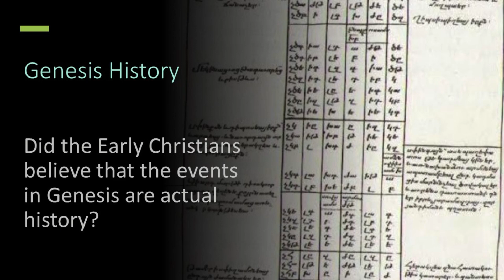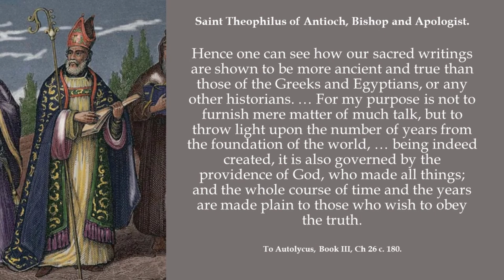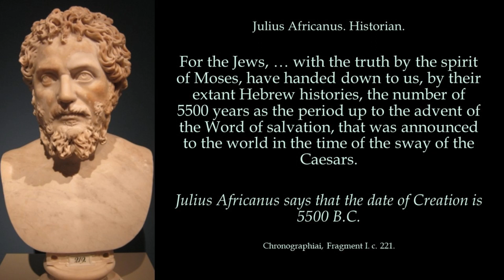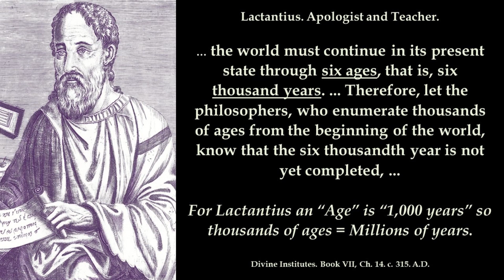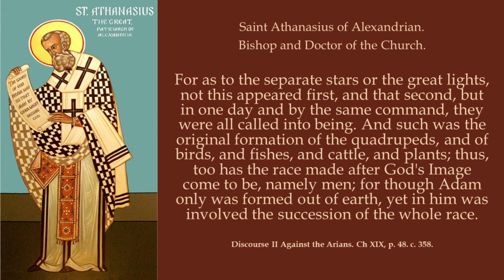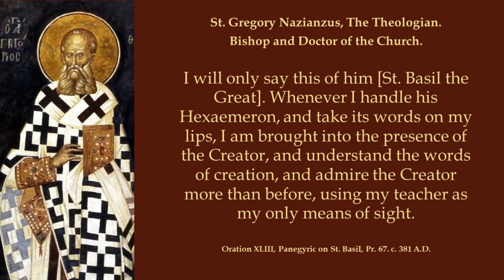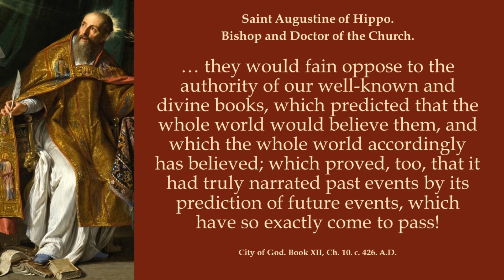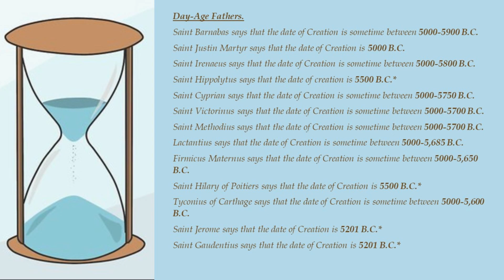Genesis and the Church Fathers. Early Christian Beliefs and Quotes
What the Early Christians Believed about the Book of Genesis. 29 Early Christians quoted. All before AD 461. Genesis 5 & 11. The length of the six days of Creation in Genesis 1-3. Various chronologies presented. Many dates of creation. The Day of The Lord as 1,000 years discussed.

For a Word document with the text of the quotes in the video, email request to;

Quotes:
1) Saint Barnabas, Bishop, Martyr, and companion to the Apostles. Epistle of Barnabas, Ch 15. c. 90. A.D.
2) Saint Justin. Martyr and Apologist. First Apology. Ch. 31. c. 150 A.D.
Saint Justin. Martyr and Apologist. Hortatory Address to the Greeks. Ch. 33. c. 160 A.D.
Saint Justin. Martyr and Apologist. Dialogue with Trypho. Ch. 81. c. 160.
3) Saint Theophilus of Antioch. Bishop and Apologist. To Autolycus, Book II Ch 15 c. 180.
Saint Theophilus of Antioch. Bishop and Apologist. To Autolycus, Book III, Ch 26 c. 180.
Saint Theophilus of Antioch. Bishop and Apologist. To Autolycus, Book III, Ch 28 c. 180.
4) Saint Irenaeus of Lyon, Bishop, Martyr. Against Heresies. Book V, Ch. 23. c. 180. A.D.
Saint Irenaeus of Lyon, Bishop, Martyr. Against Heresies. Book V, Ch. 28, c. 180. A.D.
5) Saint Clement of Alexandria. Stromata, Book I, Ch. 21. c. 195.
Saint Clement of Alexandria. Stromata, Book I, Ch. 21. c. 195.
6) Saint Hippolytus of Rome, Martyr. Fragment On Daniel. Pr. 4. c. 200. A.D.
7) Julius Africanus. Historian. Chronography, Fragment I. c. 221 A.D.
8) Origen of Alexandria, De Principiis. Book III, ch. 5 paragraphs 1-3. c. 225.
Origen of Alexandria. Against Celsus, Book I, Ch. 19. c. 248.
9) Saint Cyprian of Carthage, Bishop and Martyr. Treatise XI, Ch. 11. c. 252.
10) Saint Victorinus of Pettau, Bishop and Martyr. On The Creation of The World. c. 280.
Saint Victorinus of Pettau, Bishop and Martyr. On The Creation of The World. c. 280.
11) Saint Methodius of Olympus. Bishop and Martyr. The Banquet of The Ten Virgins, Discourse III, Ch. 2. c. 290. A.D.
Saint Methodius of Olympus. Bishop and Martyr. Banquet of the Ten Virgins, Book IX, Ch. 1. c. 290.
12) Saint Peter of Alexandria. Bishop and Martyr. Fragment VI, Of the Soul and Body. c. 306.
13) Lactantius. Apologist and Author. Divine Institutes. Book VII, Ch. 14. c. 315.
Lactantius, Chirstian Apologist. Divine Institutes. Book VII, Ch. 14. c. 315. A.D.
14) Eusebius of Caesarea, Bishop and Historian. Chronicle, Ch. 1. c. 320 A.D.
Eusebius of Caesarea, Bishop and Historian. Chronicle, Ch. 30. c. 320 A.D.
Eusebius of Caesarea, Bishop and Historian. Chronicle, Ch. 35. c. 320 A.D.
Eusebius of Caesarea, Bishop and Historian. Chronicle, Ch. 42. c. 320 A.D.
15) Firmicus Maternus. Writer. The Error of the Pagan Religions. Ch 25.3. c. 346
16) Saint Hilary of Poitiers. Bishop and Doctor of the Church. Commentary on Matt.17:1-2. c. A.D. 355.
Saint Hilary of Poitiers. Bishop and Doctor of the Church. Commentary on Matt. 20:6. c. A.D. 355.
17) Saint Athanasius of Alexandrian. Bishop and Doctor of the Church. Discourse II Against the Arians. Ch XIX, p. 48. c. 358.
18) Saint Basil the Great. Bishop and Doctor of the Church. Hexameron, Homily II, Ch. 8. c. 368.
St. Basil the Great, Bishop and Doctor of the Church. Hexameron, Homily VI, Ch. 2. c. 368.
St. Basil the Great, Bishop and Doctor of the Church. Hexameron, Homily IX, Ch. 1. c. 368.
19) Saint Ephraim the Syrian, Theologian. Commentary on the Genesis. Section I, Par. 1. c. 370.
Saint Ephraim the Syrian, Theologian. Commentary on the Genesis. Section I, Par. 8. c. 370.
20) Saint Epiphanius of Salamis. Bishop. Panarion. Book I. Sec. 1, 1.7-8. c. 375.
Saint Epiphanius of Salamis. Bishop. Panarion. Book I. Sec. 4, 1.3. c. 375.
21) St. Gregory Nazianzus, The Thelogian. Bishop and Doctor of the Church. Oration XLIII, Panegyric on St. Basil, Pr. 67. c. 381 A.D.
I22) Saint Gregory of Nyssa. Bishop. Hexameron. PG 44:68-69 c. 385 A.D.
Saint Gregory of Nyssa. Bishop. Hexameron. 113-117 c. 385 A.D.
23) Saint Ambrose of Milan. Bishop and Doctor of the Church. Hexaemeron, Book 1, Pr. 37. c 389 A.D.
24) Tyconius of Carthage. The Book of Rules. V.6.7. c. 400 A.D.
25) Saint Jerome. Bishop and Doctor of the Church. The Chronicon or Temporum Liber. c. 380 A.D.
Saint Jerome. Bishop and Doctor of the Church. Letter 140. A.D. 418.
26) Saint Gaudentius of Brescia. Bishop. Treatise 10. c. 405 A.D.
27) Sulpicius Severus, Writer and Historian. The Sacred History, Book I, Ch. 2. c. 403 A.D.
28) Saint Augustine of Hippo. Bishop and Doctor of the Church. City of God. Book XII, Ch. 10. c. 426.
Saint Augustine of Hippo. Bishop and Doctor of the Church. City of God. Book XII, Ch. 12. c.
Saint Augustine of Hippo. Bishop and Doctor of the Church. City of God. Book XV, Ch. 20. c.
Saint Augustine of Hippo. Bishop and Doctor of the Church. City of God. Book XVI, Ch. 10. c.
Saint Augustine of Hippo. Bishop and Doctor of the Church. City of God. Book XV, Ch. 27. c.
29) Pope Saint Leo the Great. Sermon 27 On the Feast of the Nativity, Pr. 5. c. 460 A.D.